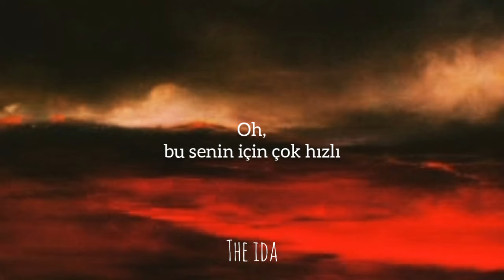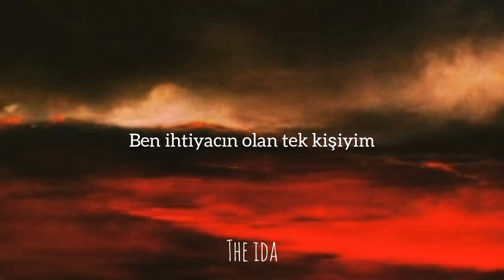Jackson Wang - 100 ways (Türkçe çeviri)